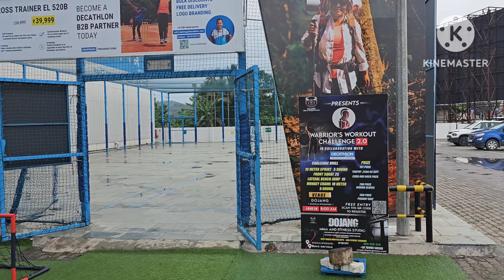Decathlon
Complete Sport Goods Shop.